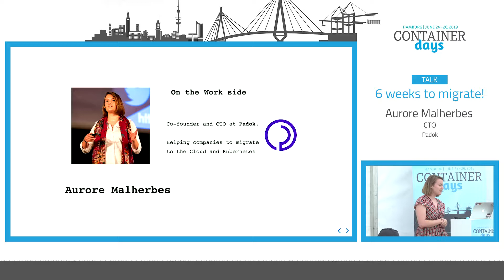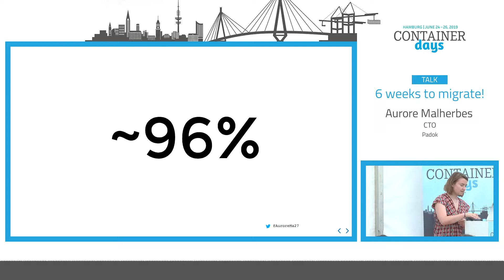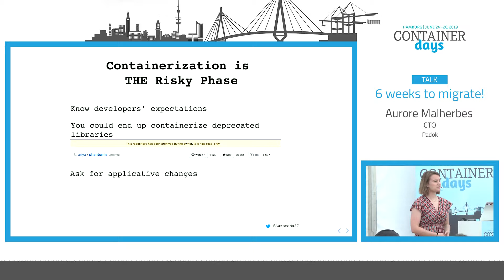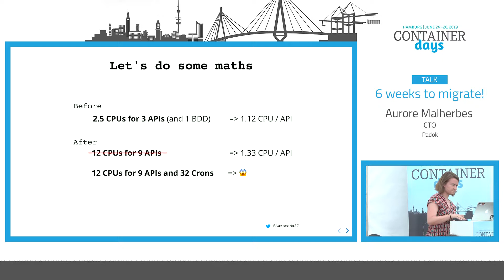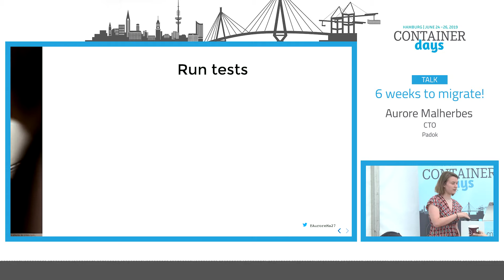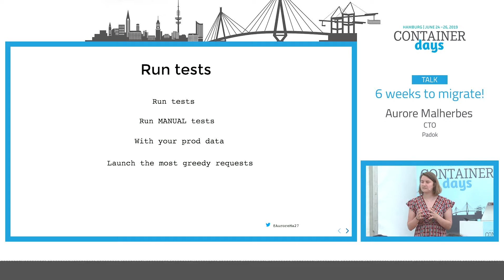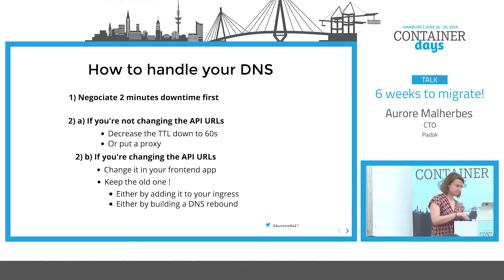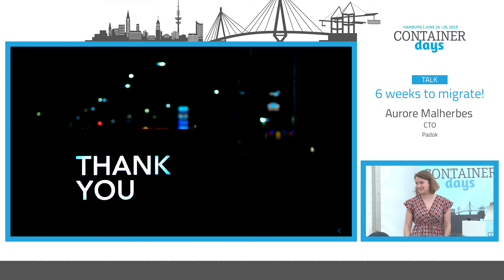6 weeks to migrate! - Aurore Malherbes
Few months ago I met a team: 8 developers working on a B2C app of car renting. They were tired, so tired ... Their vagrant was slow, the server crashed two or three times a week without restarting and without any logs, a roll out to production took 2 days to be tested, by hand ...
Together we decided to react, let's have the Roll's Royce of the development environnement! Thus I've dockerized the app, I've created a Kubernetes cluster, I've added Spinnaker to the loop and some other stuff. We had some up and down, some smile and tear, but we finally did it and we have no regret. That what's I want to tell you with all the thing we learned along the way.